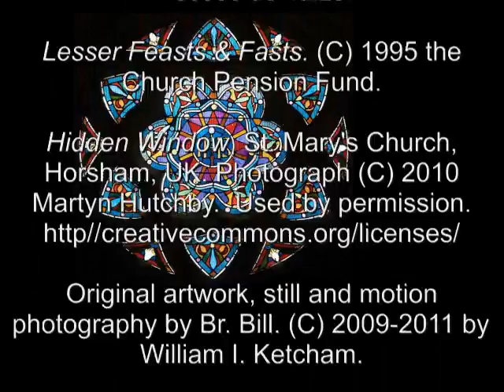21 Apr 2011 Maunday Thursday Morning Prayer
A brief ecumenical and inclusive language version of the Daily Office (Liturgy of the Hours,) for Holy Week.